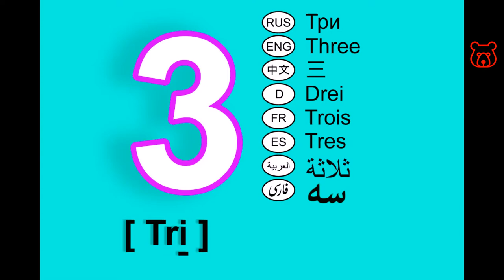Digits in Russian. 3 (three). Units. Numerals from 0 to 10. How to pronounce and spell correctly.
THREE (3) / ТРИ / TRI